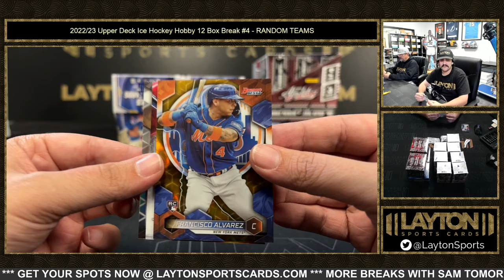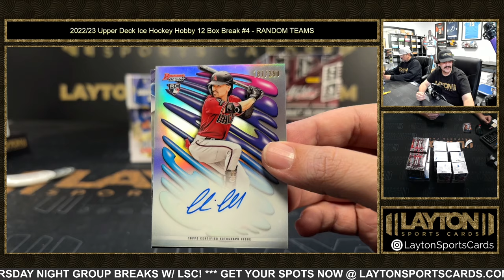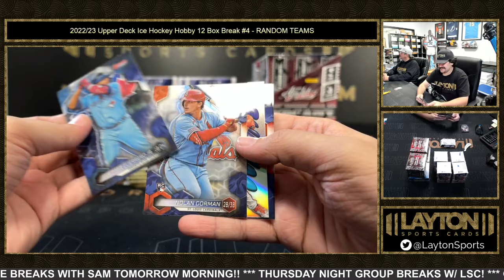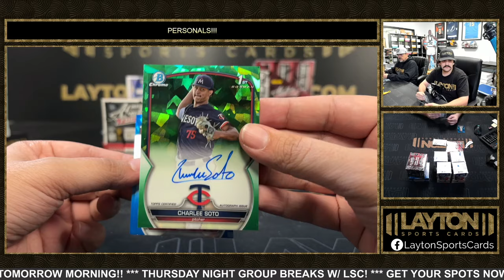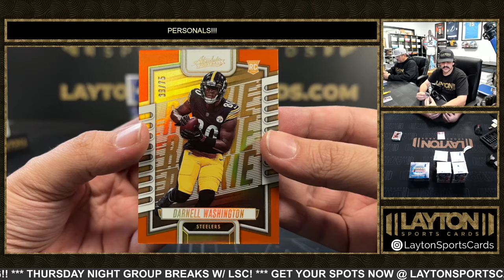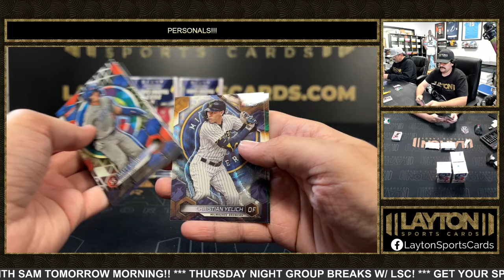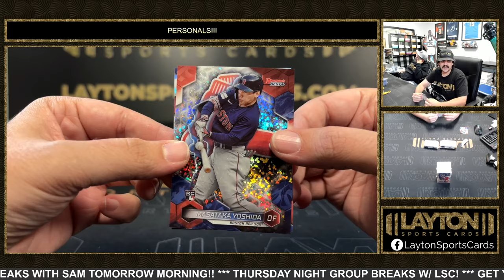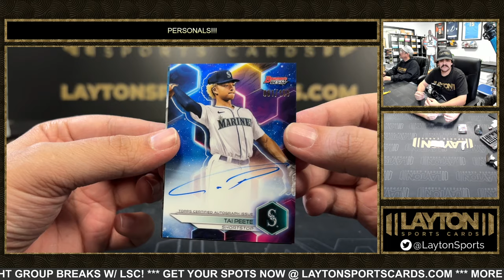12 Box Personal Mixer For Tom C